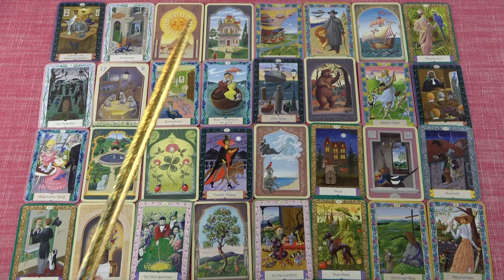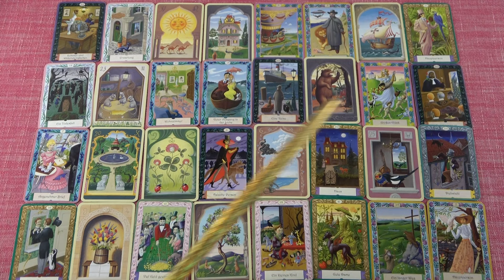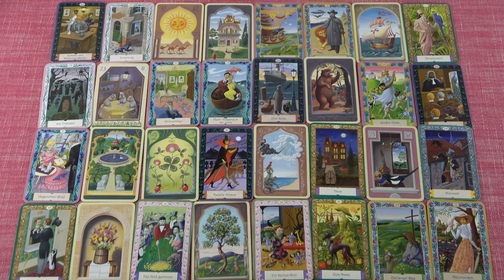MÉRLEG jegye - Mi várható Január hónapban?